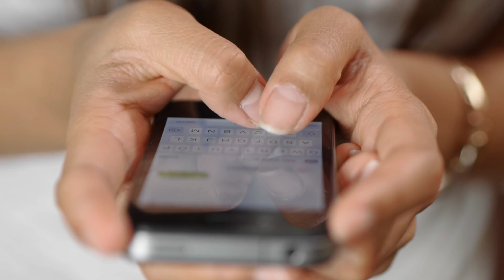कादर खान के हैंडसम बेटे को आपने देखा है नहीं देखा तो आप देख लो Kadar khan son 2022